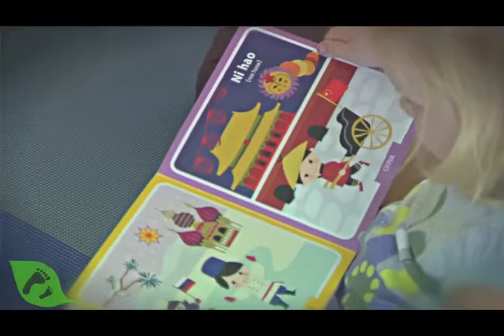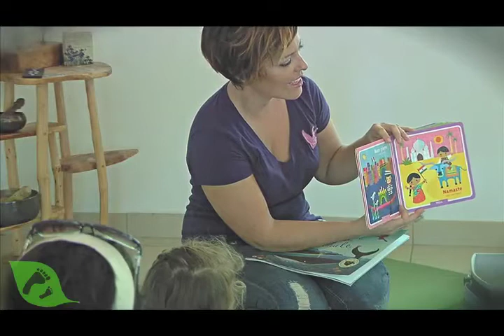Kids & Books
Our guest in this video is Annie Turri, a founder of Story Hour, group dedicated to young children and their parents. She talks about the importance of introducing books and storytelling to children at an early age, instead of exposing them to media and technology.